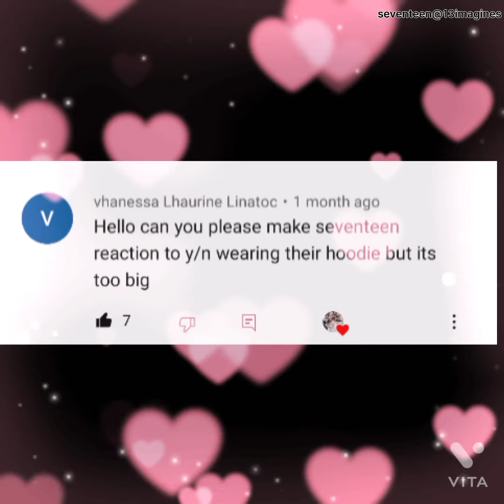pov : when you wear their hoodie🤣but it's soo big seventeen as your boyfriend🤭seventeenreaction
And please share with carat friends and increase my subscription 🥰🤗✨😍